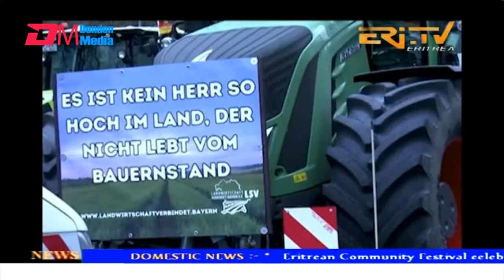News in English for January 15, 2024 - ERi-TV, Eritrea